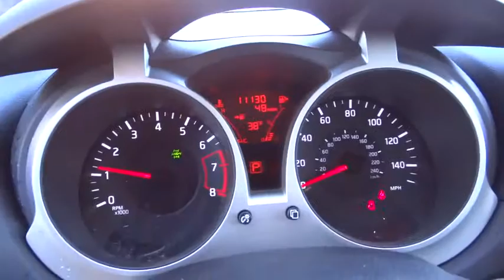2013 Nissan JUKE Reno, Carson City, Northern Nevada, Roseville, Folsom, NV A2075A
2013 Nissan JUKE